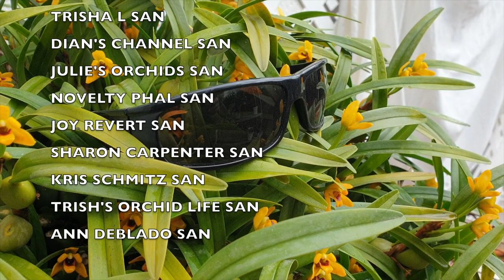Orchid Updates | Orchid Bloom Dedications | Orchid Blooms for YOU! Episode 85 🌸🌺🌼ninjaorchids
Orchids in Bloom, UPDATES and BLOOM DEDICATIONS! IT'S TIME TO GIVE BACK TO YOU! ❤️ Here is a compilation of clips of some orchids that have bloomed recently and to some degree, are still in bloom! The best way for me to show my appreciation to my subscribers, is to dedicate a blooming orchid to one of you! This way I can film them at their prime and hope to give you the best visual of the blooms. In December of 2022 & January 2023, some gems have opened up, giving me the opportunity to post another BloomsForYou video.
TIMESTAMPS:
00:00 - Orchid Updates and Bloom Dedications
02:44 - Specimen maxillaria variabilis in full bloom non fragrant
06:05 - Bulbophyllum disciflorum first time bloomer and fragrance description
10:13 - Dendrobium victoriae - reginae in full bloom non fragrant
13:58 - Oncidesa Sweet Sugar mounted in bloom non fragrant
17:06 - Brassavola cordata in bloom and fragrance and fragrance description
20:52 - Zelenkocidium Eva's Himno De La Madrugada in bloom non fragrant
23:53 - Dendrobium tetragonum var. giganteum in bloom and fragrance description
29:18 - Rescued Howeara Lava Burst come back bloom non fragrant
My environment:
Mediterranean climate, hot summers / mild winters
45% - 85% humidity, with regular airflow
Orchid growing supplies:
               Seramis, Akadama
Water: Reverse Osmosis
Insecticidal Soap
General PPM: 300 Summer, or in active growth
                          150 Winter, RO Water and KelpMax only